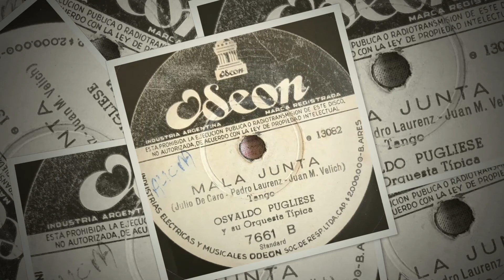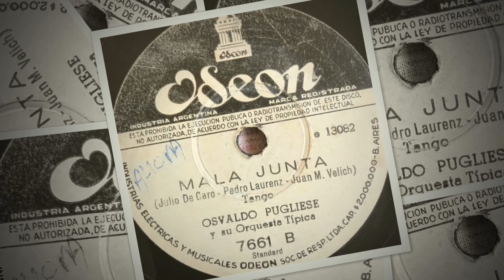Mala Junta (1943) - Tango - Instrumental - Osvaldo Pugliese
High quality recording available on sale for 1€ (you will receive 24bit/96kHz recording in AIFF or FLAC format of your choice)
Mala Junta
Orquesta Típica de Osvaldo Pugliese
Canta: -
Año: 1943
Letra: -
Recorded from the shellac Odeón 7661-B with a very little post-recording de-click & emphasise.